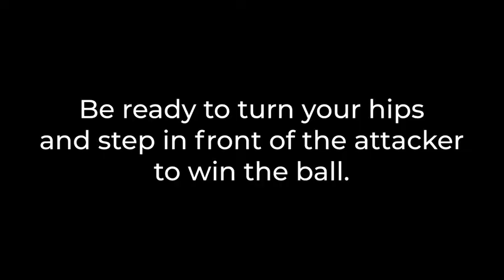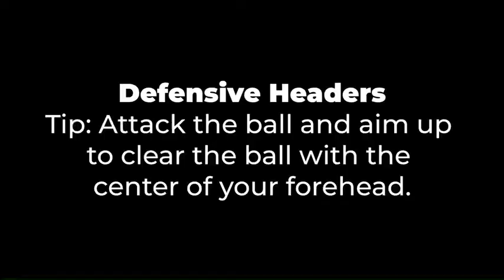Defending 101 with SoCal Elite FC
Becoming a better soccer player and defender starts with the proper training. Follow along with SoCal Elite FC athletes and review defending 101. Your soccer training drills will cover: - Press & Cue  - Closing Speed  - Defensive Positioning